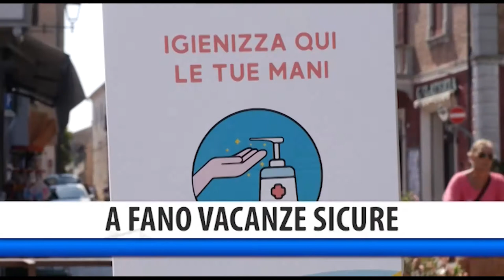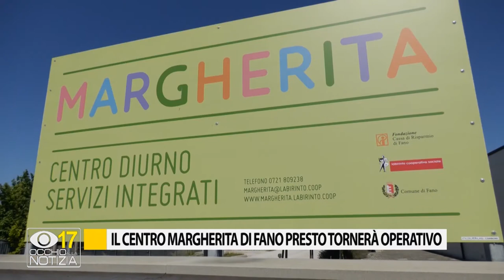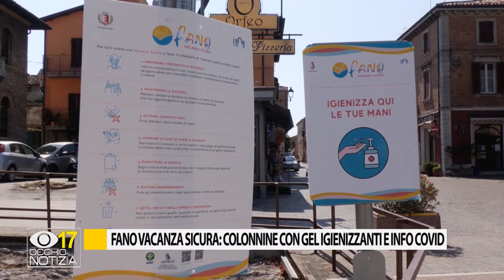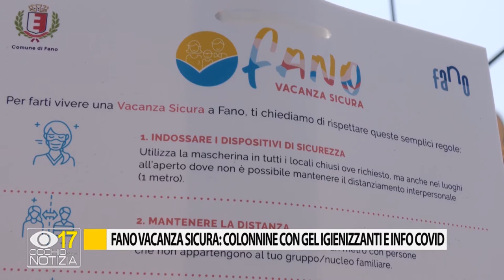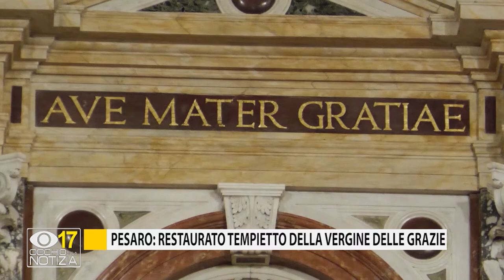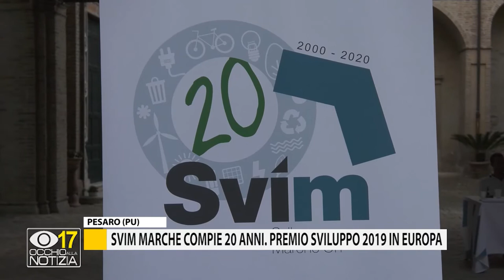Occhio alla Notizia 31 luglio 2020